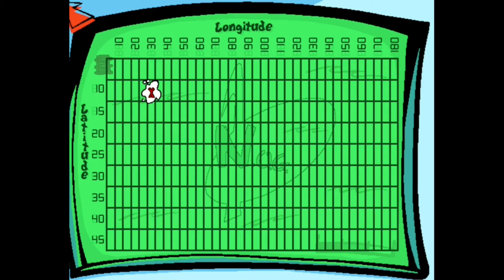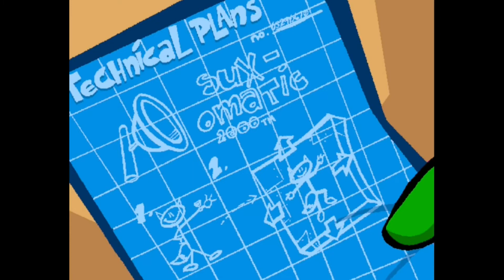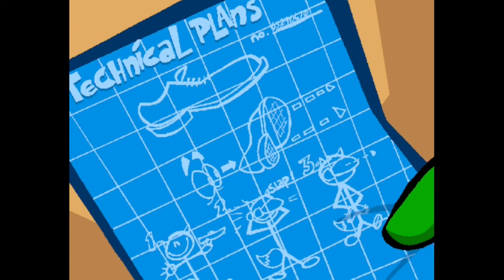Spy Fox-Dry Cereal-Part 4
Follow OXiNC3 on their other accounts below.